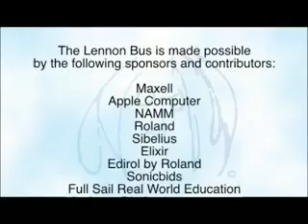Aqualung, Live @ SXSW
Aqualung performs a few songs in an indoor venue at SXSW, March 2007.